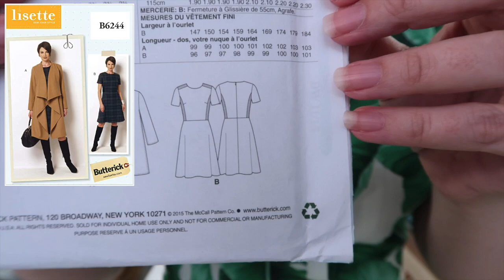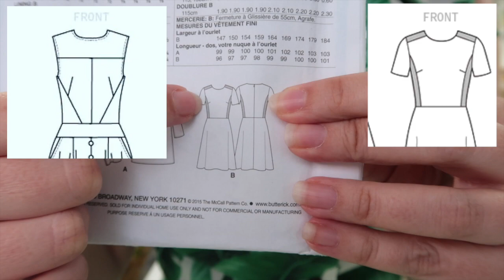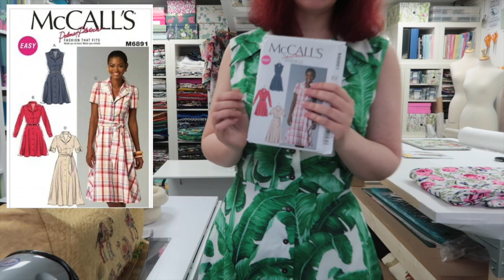My New Favourite Dress 😍 Vogue 9345 with Leaves! :: Daily Waffle 2021 :: Day 840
Hey Peeps! I LOVE my new dress! I would be really interested to hear some idea of what to do with the leftover piece. It can't just be left to languish on the shelf!

Vogue 9345

McCalls 6563 : Can be found on Etsy and eBay

Butterick 5895 : Can be found on Etsy and eBay

Butterick 6380 : Can be found on Etsy and eBay

Butterick 5209

Butterick 6018

McCalls 6891

Can be found on Etsy and eBay
Vogue 9357 :

Butterick 6244